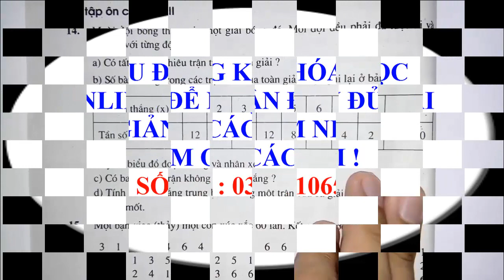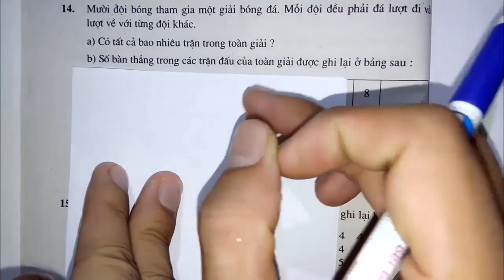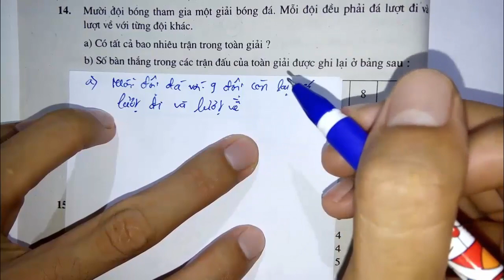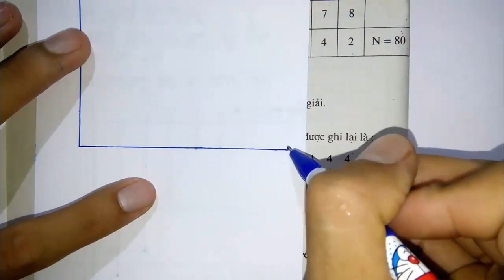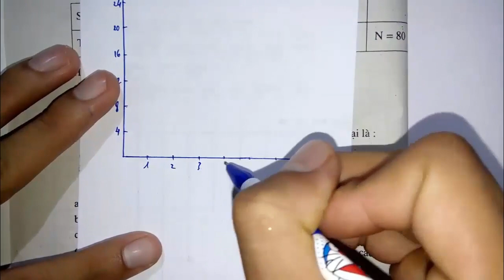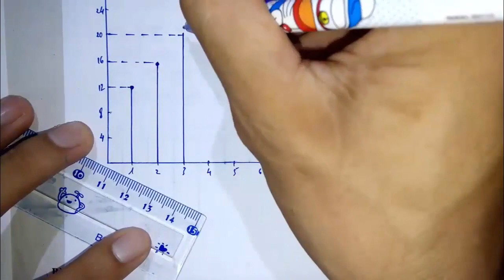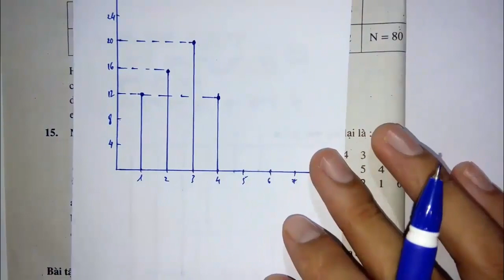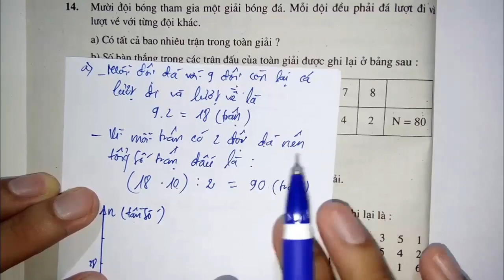Toán học lớp 7 - Sách bài tập - Chương 3 - Ôn tập chương 3 - Tiết 1